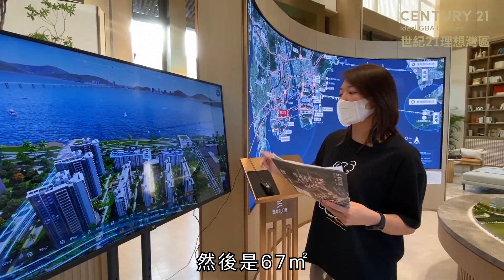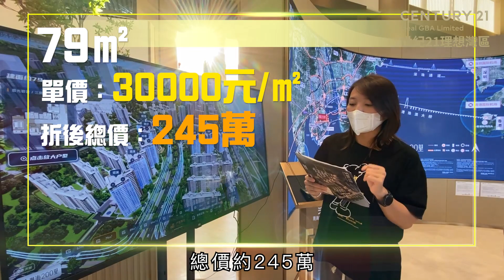萬科觀海200里 金灣住宅新盤頭啖湯 超震撼「海上城市」貴極都有人搶？|珠海|橫琴|豪宅|海景|濱海商務區|精裝平層|大灣區置業【世紀置業】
00:00 開場&航拍
00:30 會所介紹（泳池&健身房）
01:37 沙盤介紹
10:57 價格體系

有興趣瞭解更多大灣區樓盤及生活資訊，歡迎電聯54416433

推薦影片✅
華發觀山水 傳聞最低價？200萬圓你別墅夢 送3000呎私家花園 可做香港直貸 高實用率|國企打造|毛坯|疊墅|筍盤|特價|港澳人士置業【世紀置業】

斗門星河湖山春曉 4萬首期買珠海樓？拆解34萬㎡銷冠紅盤 全區最平住宅 博物館社區|珠海西|斗門|乾務鎮|精裝修|置業大灣區【世紀置業】

華發觀山水 中山三鄉別墅大盤 免費送多1000呎？首期8X萬買三層別墅 200%實用率|國企打造|毛坯|疊墅|筍盤|特價|港澳人士置業【世紀置業】

海印又一城 珠海市中心最好上車時機 買居然抵過租？南灣豪宅區唯一寫字樓 150㎡超大開間|商辦|LOFT|Office|港珠澳大橋|內地創業【世紀置業】

再訪華發觀山水山湖大盤 6XXX元/㎡現樓特價 三期最新現況係點？|中山|三鄉|筍盤|清盤價|樓王|湖景|港澳人士置業【世紀置業】